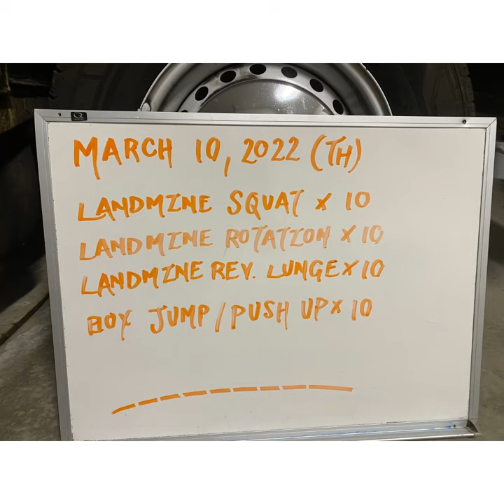March 10, 2022 (Th)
Continue to keep variety at the forefront coupled with goal specific stress. Use of the landmine within a hypertrophy rep range and a jumping/strength sequence for 30 min. Find a weight that makes it challenging to hold onto the bar for the 30 total reps. Most of the flow allowed a 10 rep and rest approach. Pick up the bar and hit the next exercise. Have fun, learn something, and get stronger.

A1. Landmine squat x 10
A2. Landmine rotations x 10
A3. Landmine reverse lunge x 10
A4. Box jump to push up x 10

30 min AMRAP